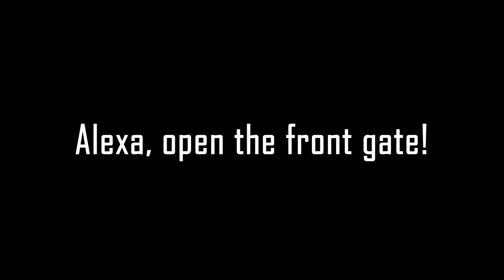WiFi Garage door opener Tellur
How far would you go if all doors would be wide open?
Discover Tellur's WiFi Garage door opener.